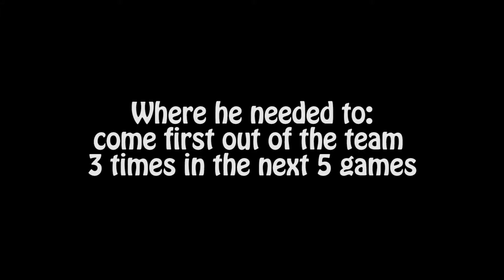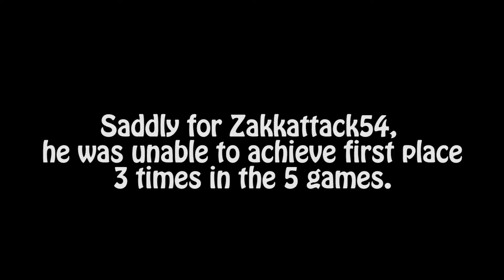Footage from a Livestream | War Thunder